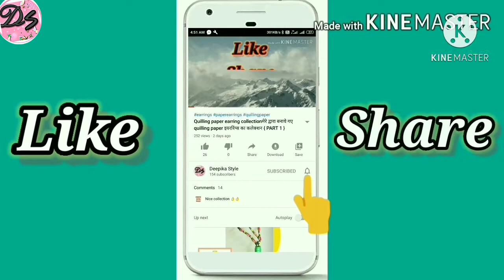Suji Ka Halwa | सूजी का हलवा | Suji Ka Halwa Simple And Easy Method | स्वादिष्ट सूजी का हलवा बनाये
Hello everyone,